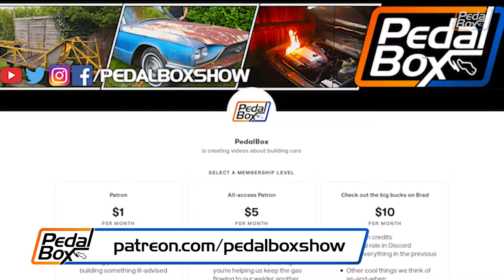Rowdy the Audi | Story Time! Pilot | PedalBox Episode 59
This time on Pedalbox, we're looking back at Rowdy the Audi from our fleet in, Story Time!

Its been a busy month here working lots of boring things getting wiring loom number two ready for some work connecting and fitting it to the car.

So while we cut wire and video for hours on end, you can enjoy our pilot Story Time! episode looking at a car James and Ade bought on a whim for less than a grand and took across Europe to Germany twice, lapped the Nurburgring (in under 10 minutes Bridge to Gantry) and wafted around the UK.
sadly the time has come to move Rowdy on to a new home, so many other projects meant we never got time to dive him, and in his final year with me barely 200 miles got driven.

00:00 - Rowdy The Audi
02:00 - Introducing Rowdy
09:40 - A Farewell